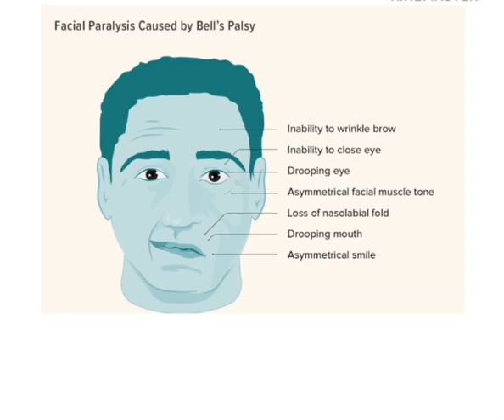നടൻ മിഥുന് സംഭവിച്ചതറിഞ്ഞ് പ്രാർത്ഥനയോടെ താരങ്ങൾ😥|R J MIDHUN RAMESH|R J MITHUN ISSUE